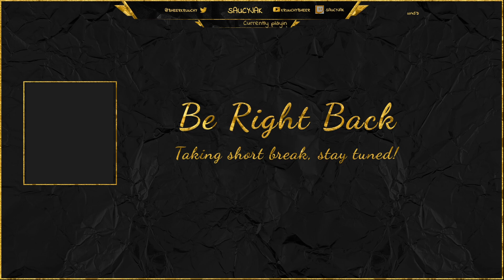Wasteland Adventures: Festive Individuals?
Looking for the Festive Individuals, maybe I find them maybe I don't.